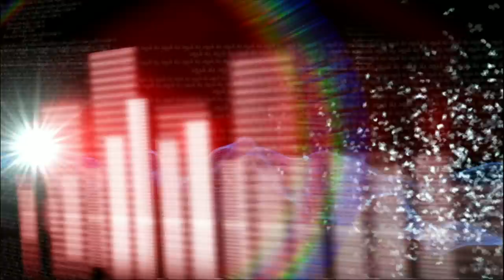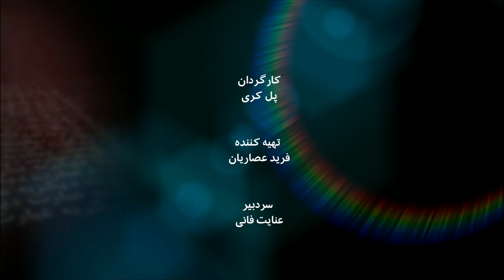گفت و گو با مسعود فتحی عضو رهبری اتحاد جمهوری‌خواهان ایران- به عبارت دیگر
چه چیز باعث گرمی بازار سیاست در بین مخالفان جمهوری اسلامی شده که زمزمه گذار در بین آنها بلندتر شنیده می شود؟ مسعود فتحی عضو رهبری اتحاد جمهوری‌خواهان ایران می‌گوید "روش مسالمت‌آمیز زمانی عملی هست که جنبش بتونه نهادهای سرکوب حکومتی را وادار به عقب نشینی بکنه و ما در اینجا قرار نداریم. ما از تغییرات حمایت می کنیم، مهمترین اصلاحی  که در جمهوری اسلامی می‌تونه  صورت بگیره اینه که بتونه این سد تلفیق دین و دولت را به یک شکلی بشگنه".
گفت و گو با مسعود فتحی در برنامه به عبارت دیگر این هفته